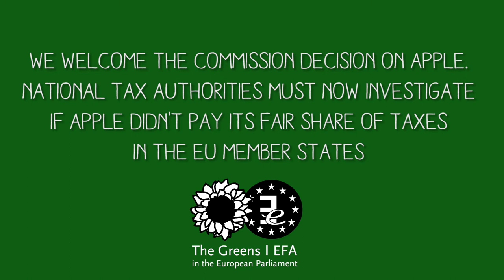Strong support to Commissioner Vestager for her investigation into Apple's tax dodging